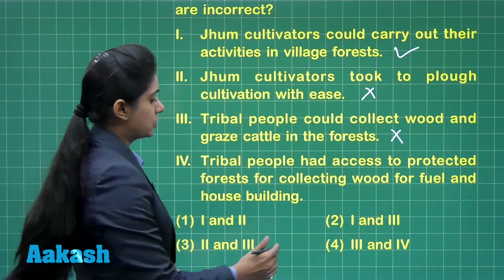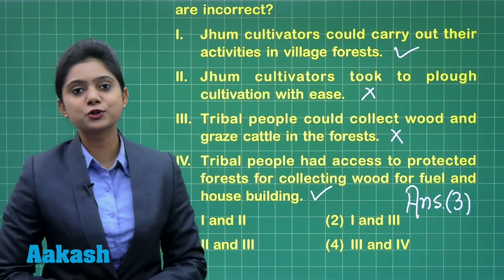NTSE (Stage-2) 2018 Answer Solutions SAT Social Science Q.65 (Code 13-15) | Aakash Institute